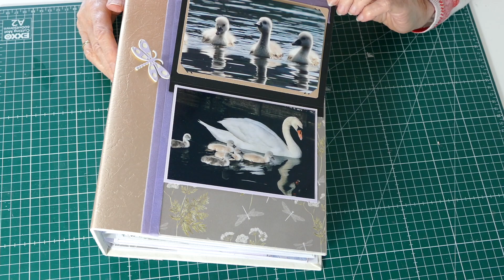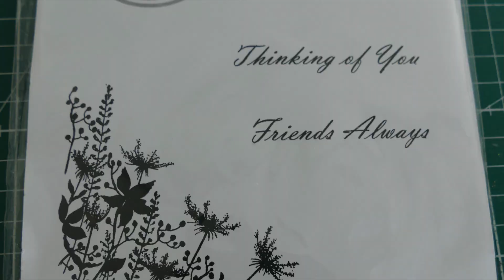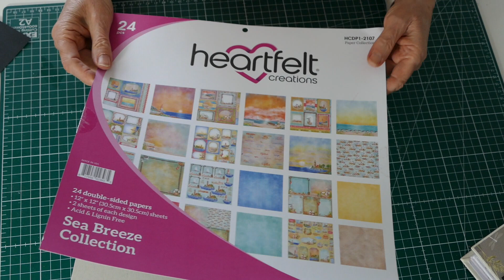memory winteralbum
Deel 15 kaft memory winteralbum
dit zijn de stempels die wij gebruikt hebben voor dit album.